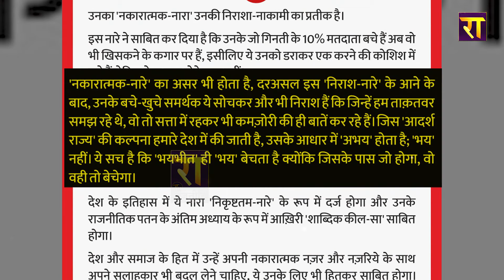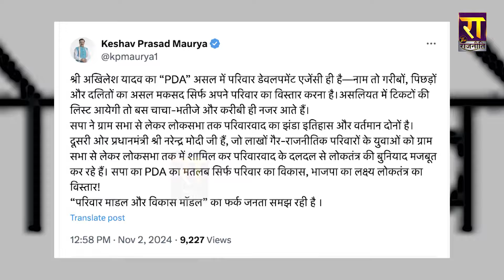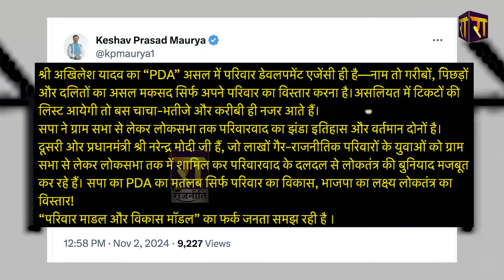बटेंगे तो कटेंगे नारे से खत्म हो जाएगी BJP | Keshav Prasad Maurya vs Akhilesh Yadav | The Rajneeti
बटेंगे तो कटेंगे नारे से खत्म हो जाएगी बीजेपी…अखिलेश यादव के दावे से तिलमिलाए केशव